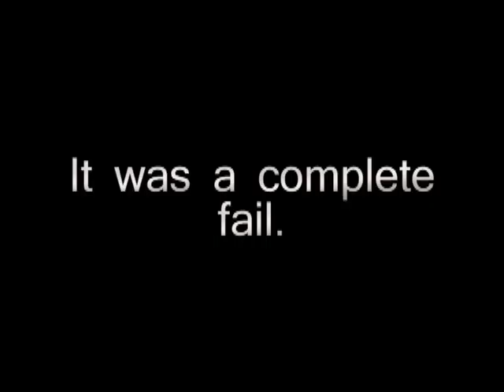Smoothie Palace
This is a recreation! It is almost as terrible as the original!